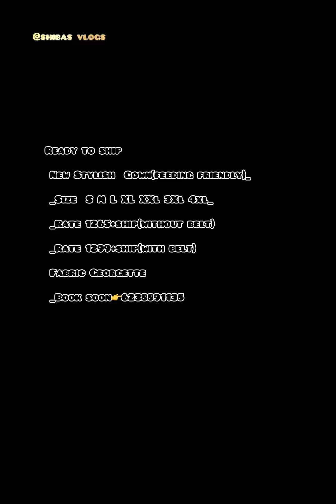OFFER!!! 50% OFFചുരിദാർ സെറ്റുകൾ പകുതി വിലക്ക് | ONLINE CHURIDAR SHOP |SHIBAS BOUTIQE@moongodess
newmodelchuridaar ladieswear newmodelchuridar trending1 onlineshopping​ boutique​ budgetonline​ budgetonline budgetonline budgetonline budgetonline budgetonline fashionlooks deliver
meesho party wear dress haul Malayalam
new model cutting
party wear dress haul flipkart
modern dress for women
Beautiful Abaya meesho
meesho kurta set reviews Malayalam
meesho maxi dress haul
plus size